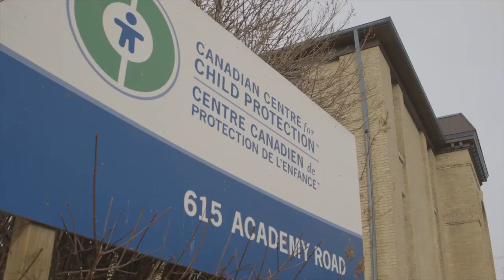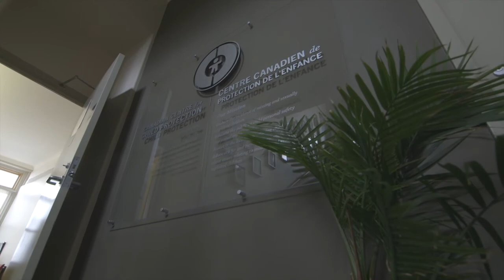The Canadian Centre for Child Protection on its role in the Brain Way case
Rob Cribb takes us inside for an exclusive look at the Canadian Centre for Child Protection. They share their involvement with the Brian Way case.